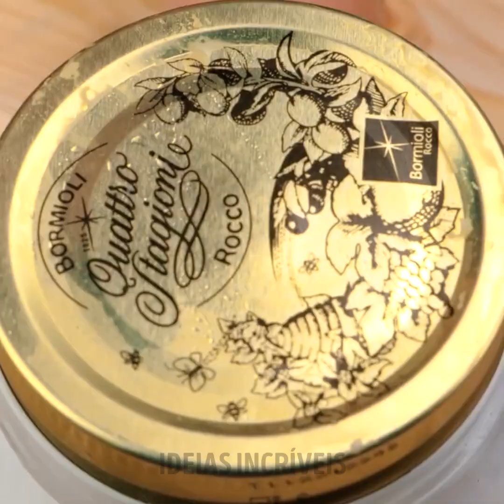Sobremesas Deliciosas Para Quem Ama um Docinho